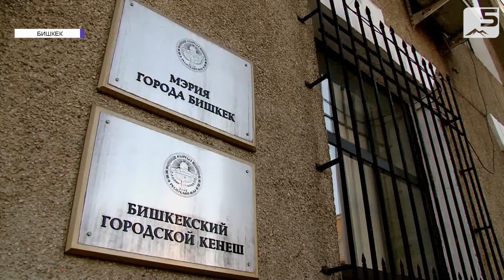Баш калаа башчысы алмашты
2018-жылы Бишкек шаарынын мэри болуп дайындалган Азиз Суракматов кызматтан кетүү чечимин кабыл алды. Буга анын парламенттик шайлоого катышуусу себеп болгон. Азырынча ал кайсы партия менен барарын сыр бойдон калуусун өтүндү. Ал эми Бишкек шаарынын мэринин милдетин аткаруучу болуп жаңы биринчи вице-мэр болуп дайындалган Нариман Түлеев келди.